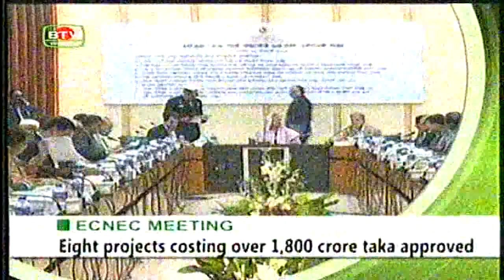Bangladesh Television English News at 10 PM on 22.01.2019